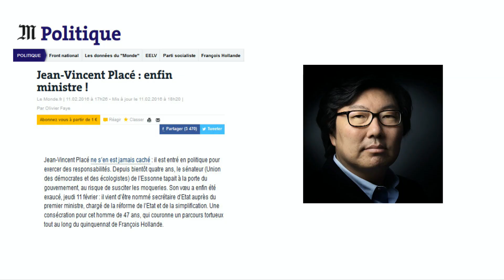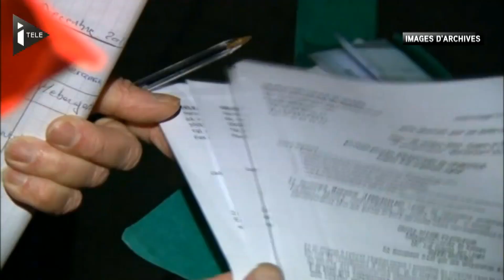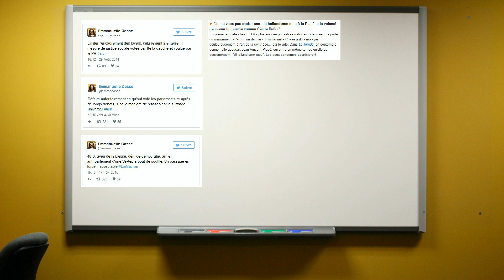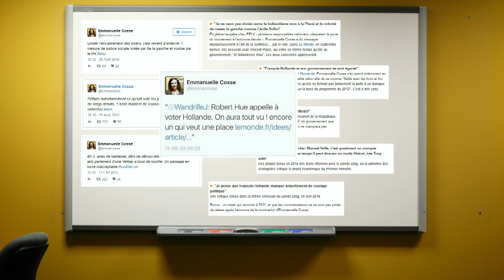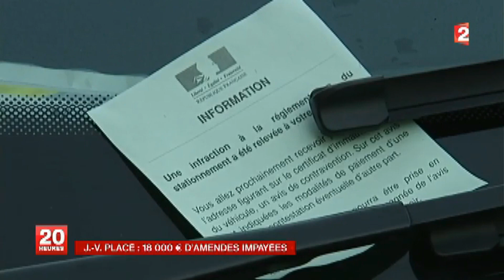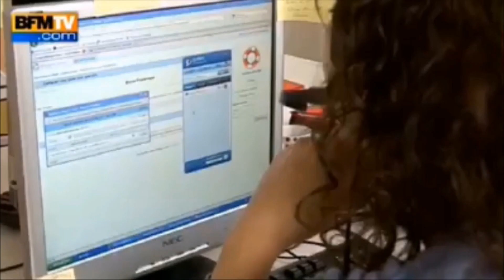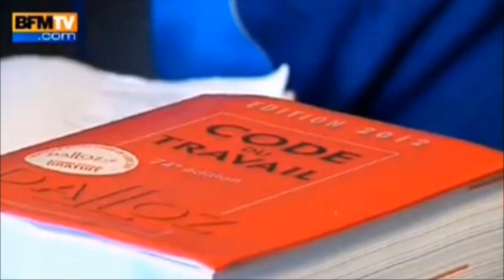JSPC #37 - Remaniement, Loi Travail & Défaites de la musique ! [Feat Eddy Pero & Marc Altorffer]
o Vidéo écrite et enregistrée entre Février 2016 et Mars 2016. Désolé pour le retard !